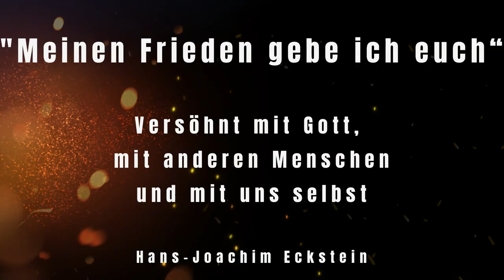Meinen Frieden gebe ich euch (Hans-Joachim Eckstein)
„Meinen Frieden gebe ich euch“ (Johannes 14)
Versöhnt mit Gott, mit anderen Menschen und mit uns selbst

Predigt von Hans-Joachim Eckstein @ecksteinhansjoachim beim Jahresfest der Aidlinger Schwestern am 6. Januar 2023 in Böblingen

Der in der Bibel verheißene Friede bedeutet mehr als „Waffenstillstand“ oder als der eigene „Seelenfrieden“. Noch weniger bezeichnet er die zynische „Befriedung“ weltlicher Gewaltherrscher durch Unterwerfung. „Nicht gebe ich euch, wie die Welt gibt.“

Der von Jesus zugesprochene Friede ist die lebensfördernde Beziehung und der beziehungsstärkende Einklang mit Gott, mit uns selbst und mit anderen, die Gott liebt.

Dieser „Friede“ – Schalom – soll und muss sich nicht mit dem gerade Ausreichenden begnügen. Er zielt auf das überfließende Genüge, die umfängliche „Zufriedenheit“ und die volle „Befriedigung“. Sagt Jesus denen, die ihm vertrauen, doch „Leben im Überfluss“ und eine „vollkommene Freude“ zu. (Joh 10,10; 15,11)

Dabei hat er den Seinen keine heile und friedliche Welt versprochen, sondern sein versöhnendes Heil bereits mitten in einer heillosen Welt und seinen tröstlichen Frieden schon inmitten von Bedrängnis und Angst.

Der Friede, den Jesus gibt und den er für die Seinen verkörpert, beginnt nicht erst dann, wenn diese Zeit und Wirklichkeit frei von Furcht und Schrecken ist, sondern schon damit, dass er selbst die Feindschaft dieser Welt ertragen und aus Liebe zu uns überwunden hat.

Als durch Christus mit Gott Versöhnte und in der heilvollen Beziehung zu ihm lernen wir, getrost und zuversichtlich auch selbst Zeugen seiner Versöhnung und Mittler seines Friedens zu werden.

Denn wie könnte ich Friedensstifter sein, wenn ich mir noch selbst Feind bin? Und was will ich zur Versöhnung der Welt und anderer Menschen beitragen, wenn ich mit meiner eigenen Vergangenheit und Gegenwart noch unversöhnt bin?

Endgültig versöhnt werden wir als Versöhnte aber erst sein, und vollkommen zufrieden gehen wir in Frieden erst hin, wenn Jesus Christus, unser Friede, auch die letzte Feindschaft beendet und sein Reich des Friedens auf ewig vollendet haben wird.

„Frieden hinterlasse ich euch, meinen Frieden gebe ich euch. Nicht gebe ich euch, wie die Welt gibt. Euer Herz erschrecke nicht und fürchte sich nicht.“ (Joh 14,27)

„Dies habe ich mit euch geredet, damit ihr in mir Frieden habt. In der Welt habt ihr Angst; aber seid getrost, ich habe die Welt überwunden.“ (Joh 16,33)

„Jesus und trat mitten unter sie und spricht zu ihnen: Friede sei mit euch!“ (Joh 20,19.21.26)